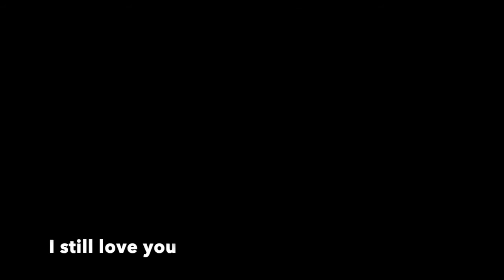CHILLI GUMMY LOLLIE PRANK ON BEST FRIEND *At School!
She really pranked me...

LEAVE PRANK IDEAS DOWN BELOW

Until next time... Stay safe and may God bless you.
From Curl and Curly xx